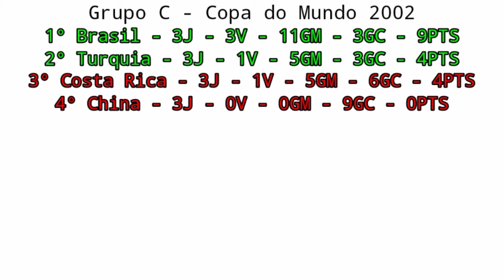Campanha da Turquia na Copa do Mundo de 2002